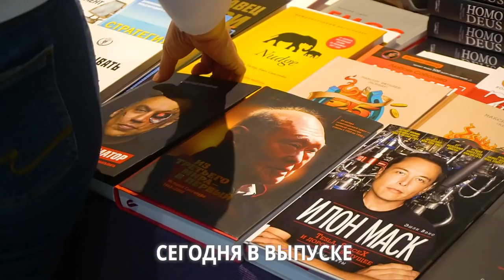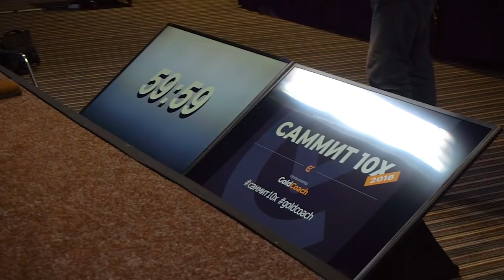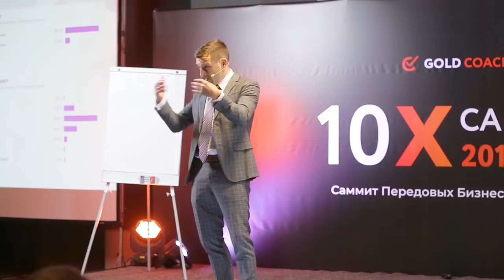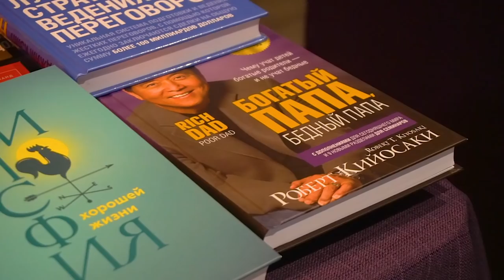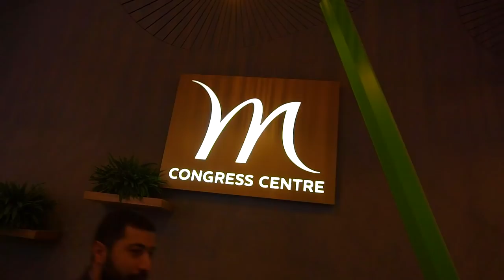Саммит 10Х - Сколько стоит YouTube канал? | Бегущий Банкир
У нашем канале супер горячий выпуск : Саммит 10Х, который прошел на этих выходных. Вы услышите сколько стоит YouTube канал, что такое Production и наши новые рубрики, для тех, кто еще не успел с ними познакомится. Заряжайтесь.